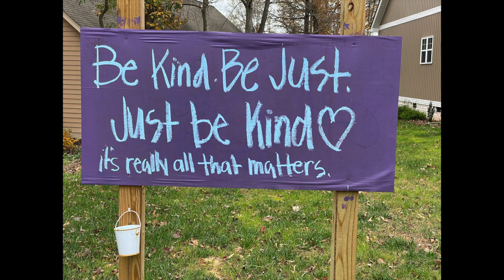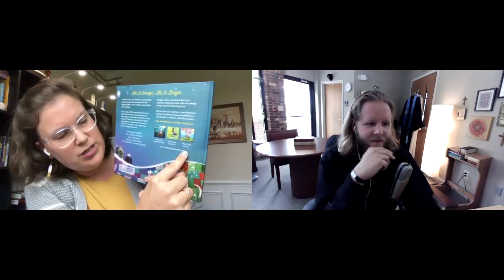Modern Faith: Faith, Parenting, and Pandemic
Join Rev. Jonathan Gaylord and Rev. Katie Todd as we discuss being people of faith and parents during a pandemic.